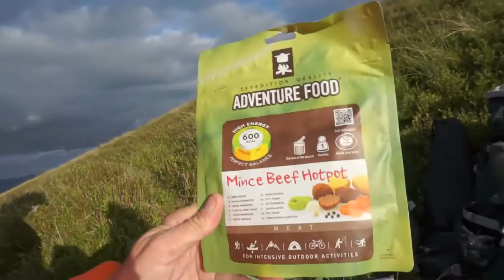Brecon Beacons | Solo Wild Camp | Backpacking | Tor Y Foel | Vango Nevis 200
I (Mark) take a hike up to Tor Y Foel in the Brecon Beacons National Park, for an overnight wid camp, it was an awesome night with lovely views across to the Central Beacons and The Black Mountains.